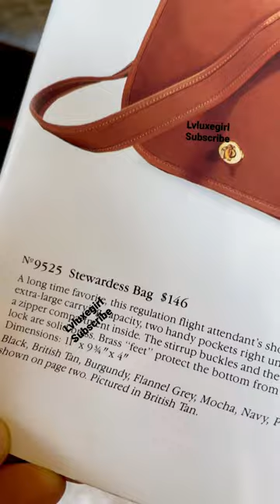🔴 VINTAGE COACH STEWARDESS BAG #9525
VINTAGE COACH STEWARDESS BAG #9525 PRE-CREED | EARLY COACH BAG NEW YORK CITY USA | HANDBAG FAVORITE
Today is an early Vintage Coach bag pre-creed made in New York City USA. this is a handbag favorite and COACH VINTAGE BAG REVIEW on a Vintage Coach STEWARDESS bag from my VINTAGE COACH BAG COLLECTION. The COACH STEWARDESS is a handbag classic in my VINTAGE COACH BAG COLLECTION. Thank you for joining me for this COACH VINTAGE BAG REVIEW.